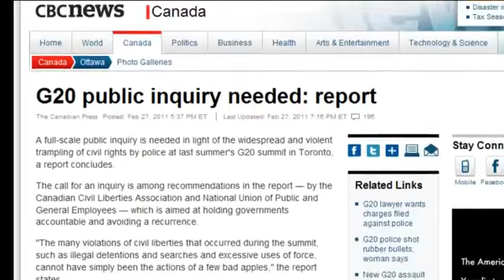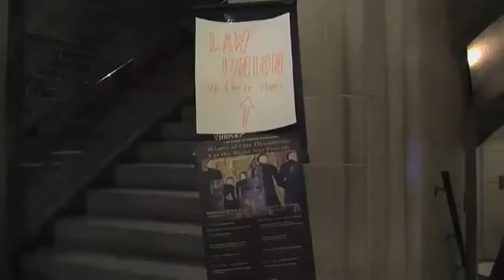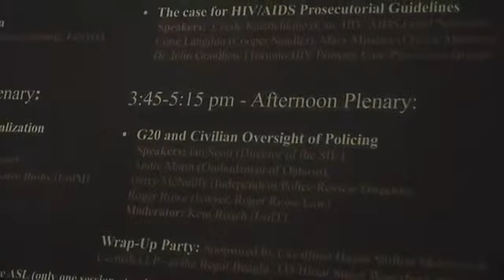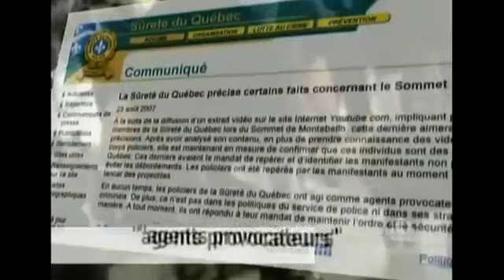Occupy Movement - Look out for Police Provocateurs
The Canadian Civil Liberties Association report, "Breach of the Peace," notes concerns that POLICE INFORMANTS may have supported the vandalism.

The undercover police officers who infiltrated two activist communities in southern Ontario played key roles in planning the G20 protests -- going so far as identifying targets for mayhem, The Globe and Mail has learned.
One officer helped develop a list of locations for protesters to congregate at or vandalize.

Spokesperson Sgt. Pierre Chamberland acknowledged the OPP had undercover officers involved in the G20 but declined to speak about specifics, saying the force can't comment on operational matters. They're not authorized to break the law UNLESS they have special permissions,"

Occupy Movement : URGENT Message : Look out for Staged Riots

Revolution 2.0 always starts on the internet. It will be tweeted, facebooked, YouTubed liked and shared. If your government shuts down the internet. Shut down your government.

References:

G20 case reveals 'largest ever' police spy operation in Canadian history
RCMP collaborated with provincial and local police to monitor activists

G20 activists say they feel "betrayed" by 'Orwellian secret police'

Some G20 activists held a press conference Tuesday claiming they were "betrayed" by undercover police officers as part of an "Orwellian" infiltration in the lead-up to the international summit last June. The activists, led by Centre for Police Accountability founder Davin Charney, outlined instances in which undercover cops posed as protest organizers. One young woman from Guelph expressed anger over the fact she was unknowingly roommates with an officer pretending to be an activist.

Flashback: Be aware of Infiltration of Protest groups.
Report: Police Infiltrated Protest Groups

Seattle Police Pepper Spray 84-Year-Old Activist, Priest, Pregnant Woman, Among Others
The Occupy Seattle movement released a written statement late Tuesday expressing support for "a 4-foot 10-inch, 84-year-old woman, a priest and a pregnant woman who as of this writing is still in the hospital."

Police spies had secret children with activists they were sent to infiltrate - and then walked out on them

Stephen Harper Met G20 finance banking heads then says "Its a loss of national sovereignty for Canada"

"Before this victory is won, some will have to get thrown in jail some more, but we shall overcome. Don't worry about us before the victory is won, some of us will lose jobs, but we shall overcome. Before the victory is won, some will be misunderstood and called bad names and dismissed as rebel-rousers and agitators But we shall overcome.

And I'll tell you why.
We shall overcome because the arch of the moral universe is long, but it bends towards justice." - Martin Luther King